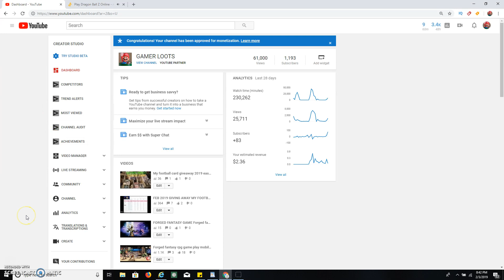Dragon Ball z Online Gameplay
Help this channel buy through here!

My favorite console game